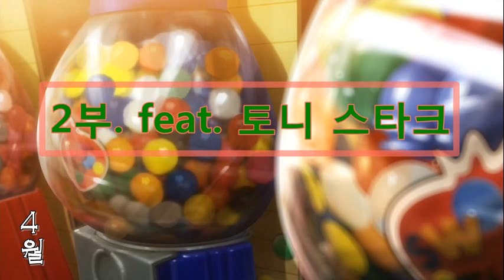NG #263 - 무슨 영화 보셨나요? 4월편 2부 (feat.토니 스타크)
청취자의 영화 리뷰를 모아 읽어보는 코너입니다.
아이언맨부터 엔드게임까지 '토니 스타크'를 살펴 보았어요.
2019.4.에 써주신 것을 2022. 1.에 녹음했습니다.
쥐약, 팟티, 아이튠즈 등 어플에서 "강씨네수다" 검색하세요.

00:00 아이언맨 1
06:52 아이언맨 2
10:29 아이어맨 3
17:05 인피니티 워
24:23 엔드게임